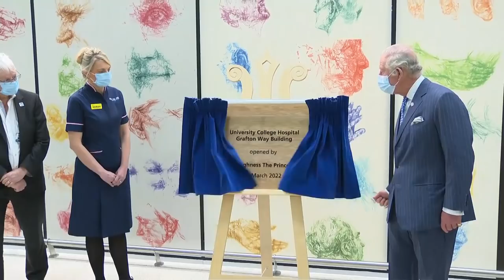Prince Charles Praises NHS as he Opens New Cancer Treatment Centre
The Prince of Wales has praised the National Health Service for withstanding the "pressure" of the pandemic as he opened a facility providing ground-breaking cancer treatment. Charles paid tribute to the "professionalism" and "resilience" of NHS staff as he formally launched the site providing cutting edge Proton Beam Therapy (PBT) at University College Hospital in central London. Report by Matt Blair.